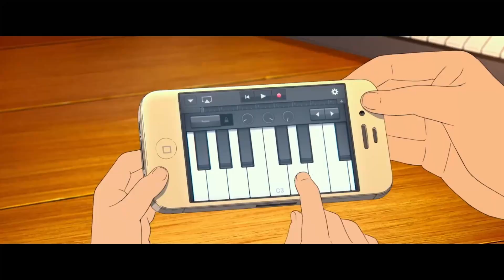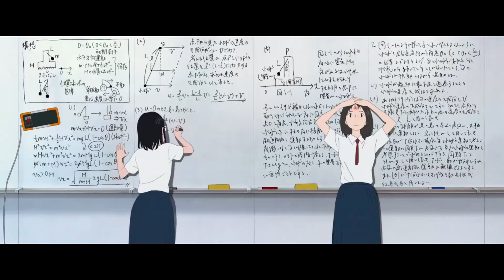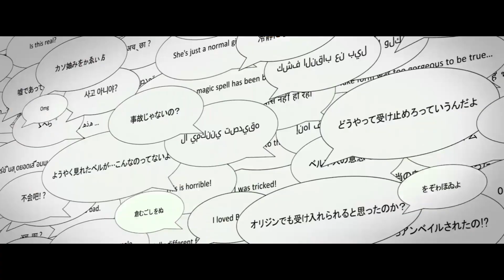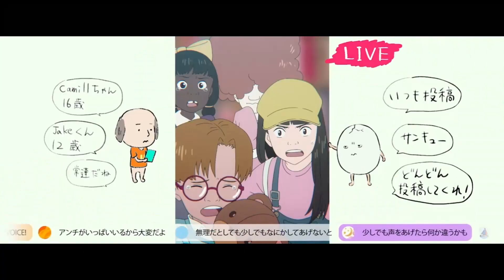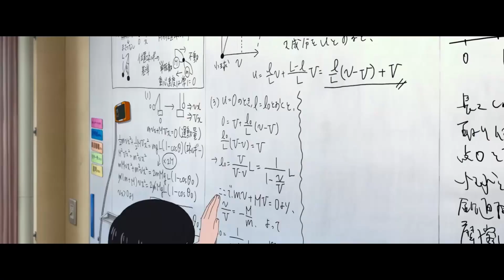BELLE Is A Beautifully Frustrating Piece Of Auteurship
BELLE is a 2021 Japanese animated Science-Fantasy film written and directed by Mamoru Hosoda and produced by Studio Chizu. The story is inspired by the 1756 French fairy tale Beauty and the Beast by Jeanne-Marie Leprince de Beaumont, with Hosoda taking cues from the 1991 Disney animated movie of a similar name.

Thank you for bearing with me for this video. A lot has happened these past few weeks, so I wanted to get it out to you all in as reasonable a time as possible. So please forgive any minor mistakes I might have made.